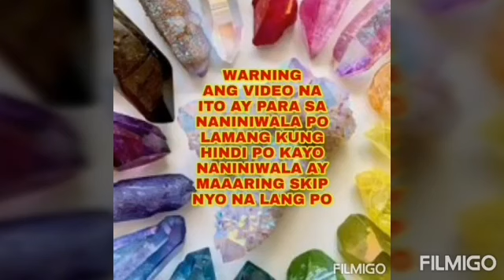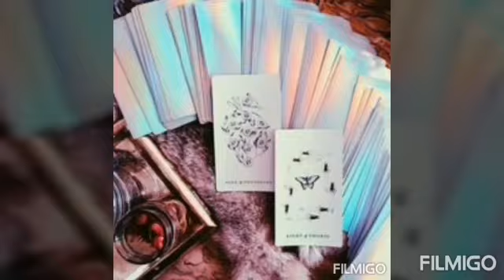Gawin ito sa UNANG Perang Matatagap para DUMAMI ng DUMAMI-Apple Paguio7